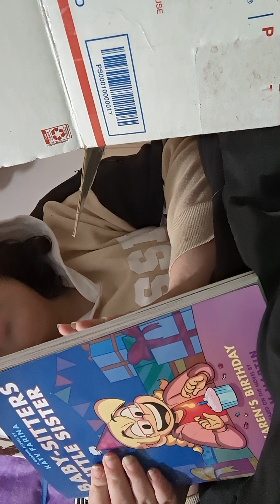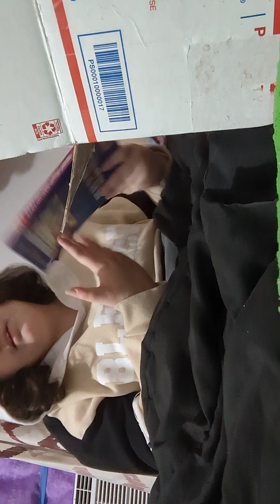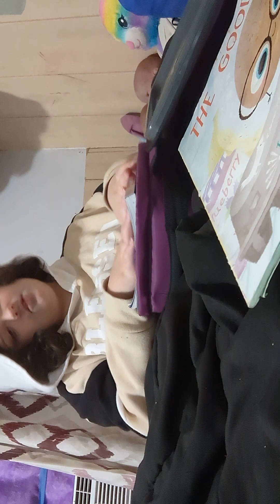December 14, 2023